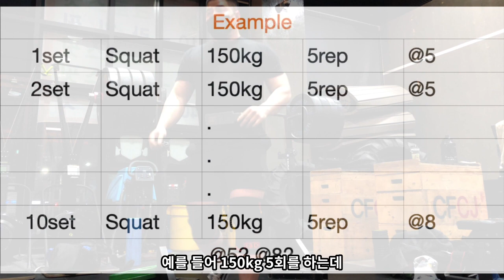매 세트마다 달라지는 @RPE, 몇세트를 기준으로 해야할까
훈련일지를 적다보면 한번쯤 해봤을만한 고민
초반부 세트와 마지막 세트의 @가 다를때,
어떤 기준으로 @를 기록해야 할까요?
영상피드백과 궁금한점은 DM과 댓글을 이용해 주세요